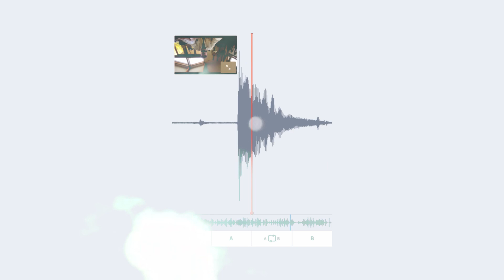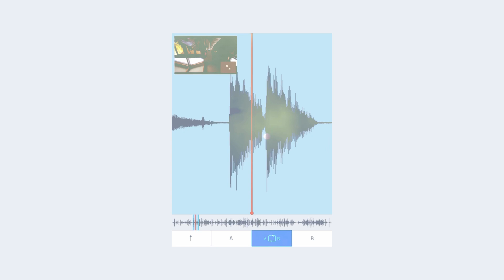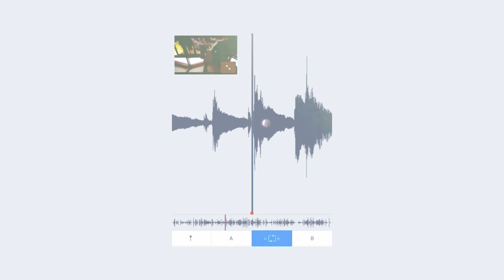Matter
That’s where I spill all my secrets! You get to dive deeper into what you're watching, and I answer any technical questions too. I take that comment section seriously—so feel free to join if you're curious  : )

Mitchell Davis